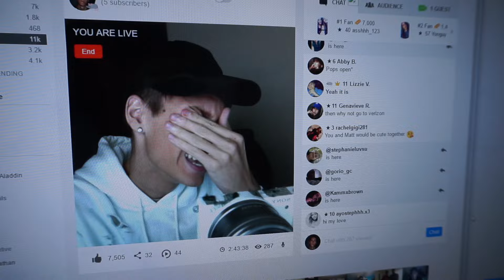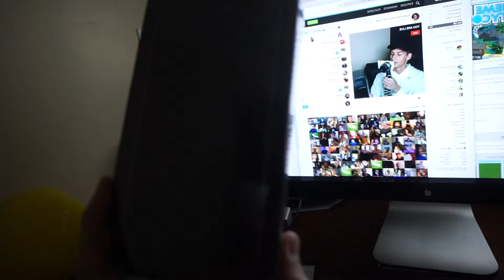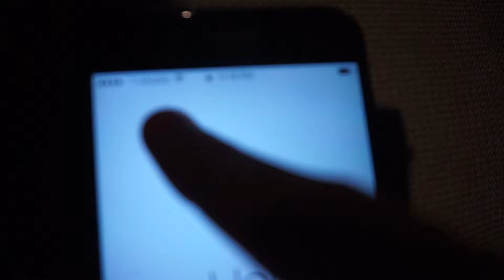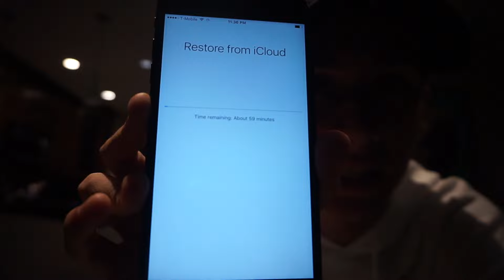WANT A FREE IPHONE 6 PLUS??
Musical.ly: Dan_Hill